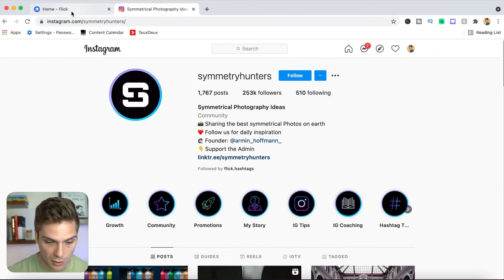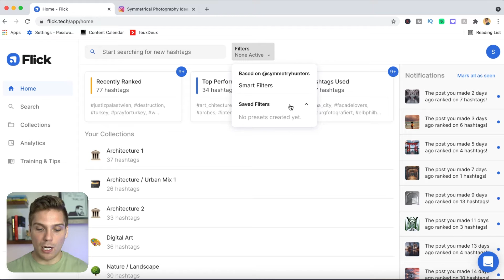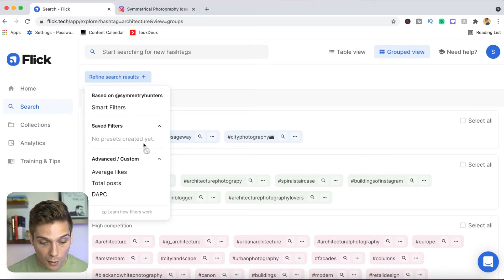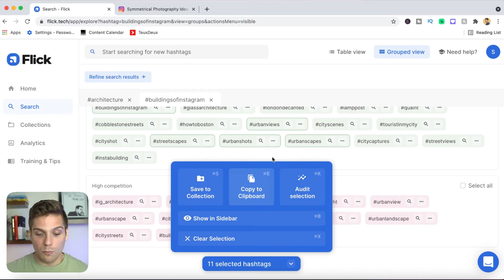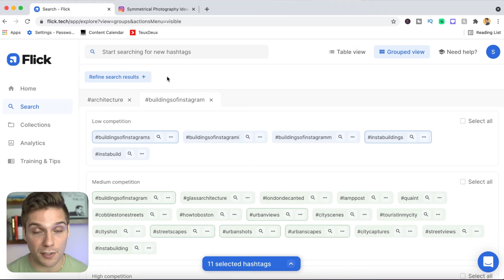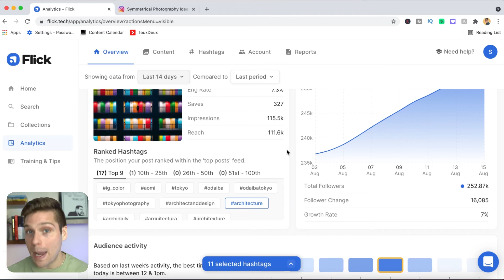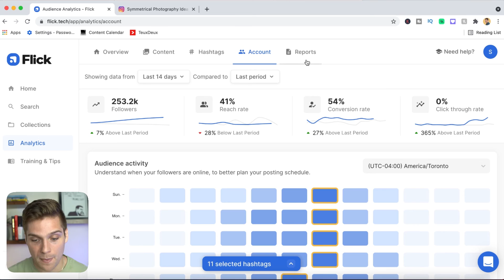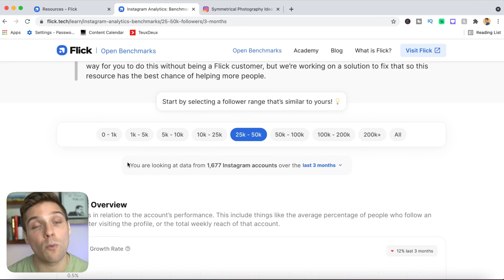Getting Started with Flick on Desktop (Full 2021 Tutorial)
Want to learn how to use Flick? Look no further. This full Flick hashtag tool review should help you get an understanding of whether it's right for you, and how to use Flick to improve your Instagram hashtag strategy.

In this tutorial, we'll take you through how to use Flick to find and manage hashtags, as well as take a look at all of the Analytics you can use to level up your Instagram strategy.

If you're looking for the best hashtag research tool, or a way to improve your Instagram hashtag research and you've not heard about Flick before, have a watch of this video.

0:00 - 3:15 Intro & Basics
3:16 - 7:33 Instagram Hashtag Search
7:34 - 8:24 Manage Instagram Hashtags
8:25 - 11:33 Instagram Analytics
11:34 -  13:23 Training & Tips
13:24 - 13:53 Outro

Flick is an Instagram Hashtag and Analytics tool, helping you find manage and Analyze hashtags for your Instagram posts as well as providing you with the latest analytics for your Instagram account.